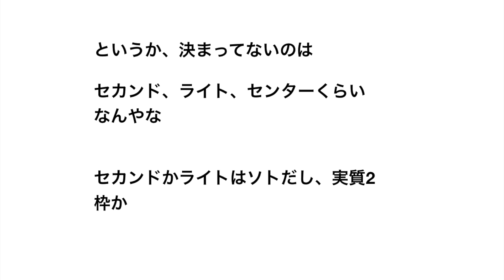ベイスターズの開幕スタメンって誰なら文句出なさそう？【野球】